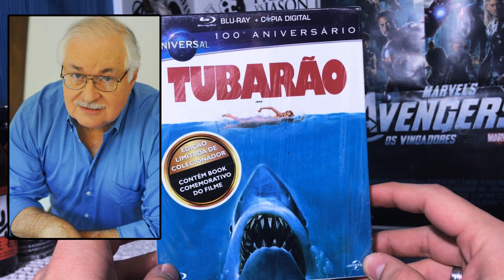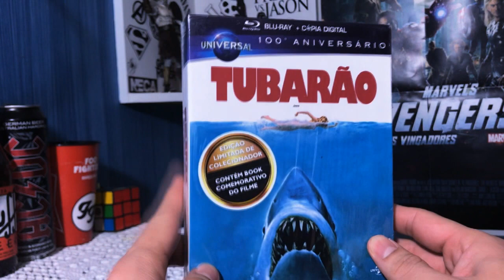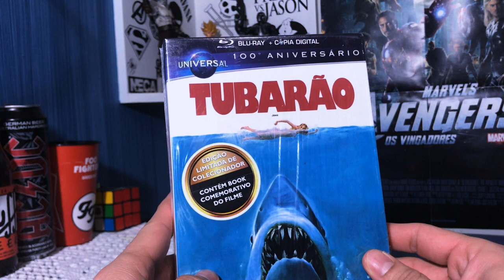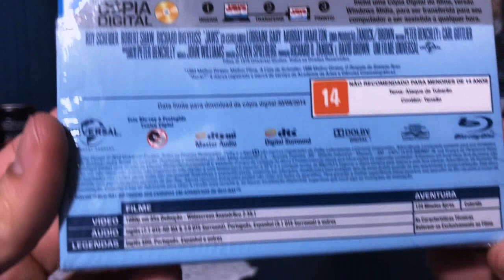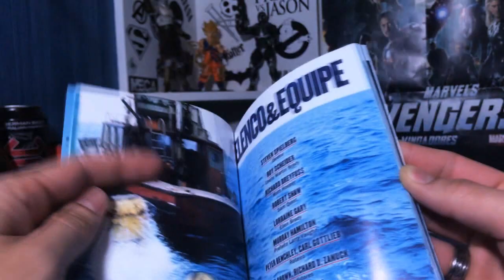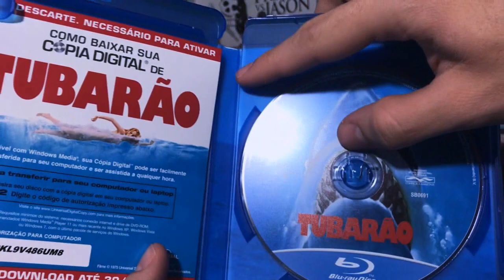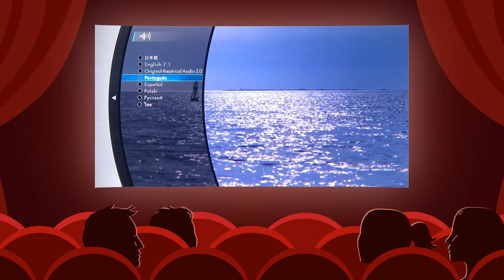Spielberg #3 - Tubarão - (Jaws)